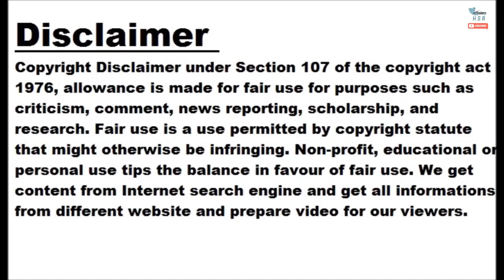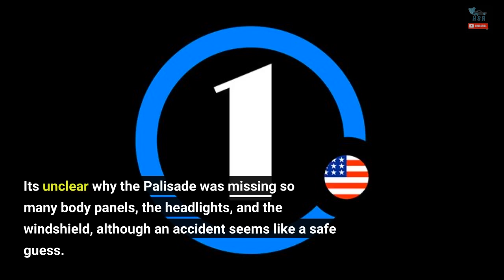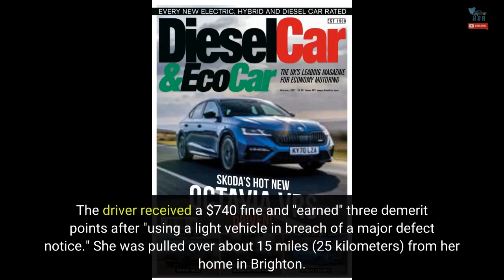Faceless Hyundai Palisade Pulled Over By Police For The Second Time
It was a usual patrol day for Australian police authorities until a Hyundai Palisade drove past them on McIntyre Road last Saturday afternoon. The 41-year-old woman behind the steering wheel was pulled over after officers from Victoria Police noticed her SUV was missing the entire front end. With good reason, the law enforcers couldn't believe their eyes and "had to do a double take" to fully comprehend what was going on with the faceless vehicle. Little did the police know it wasn't her first rodeo as she had been fined earlier in the week for the very same reason. It's...